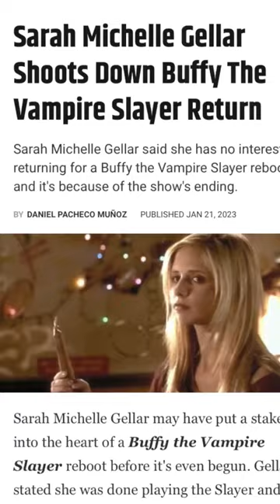¿Qué pasó con Buffy la Cazavampiros? Descubre en el Buffyverse un mundo sin Buffy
Hay un nuevo audio libro de Buffy, pero sin La Legendaria Cazadora, dandole pie a los verdaderos héroes, Spike y Cordelia.

Lo escuchamos y te decimos si vale la pena escucharlo.

Slayers: A Buffyverse Story es una historia original de audio de Audible que se desarrolla en el universo de Buffy the Vampire Slayer. Se estrenará el 12 de octubre de 2023, veinte años después del final de la serie original¹². La historia fue escrita por la actriz original Amber Benson junto con el escritor Christopher Golden, y dirigida por Benson, Golden y Kc Wayland. Por primera vez en 20 años, el drama sobrenatural reunirá a las estrellas originales de la serie, como James Marsters, Charisma Carpenter, Anthony Head, Juliet Landau, Emma Caulfield Ford, Amber Benson, James Charles Leary y Danny Strong, junto con nuevos talentos como Laya DeLeon Hayes. El audiolibro ofrece una historia fresca y dinámica que entretendrá a los fans de la serie y atraerá a nuevos oyentes.

La historia comienza 10 años después de los eventos del último episodio de Buffy the Vampire Slayer. Desde entonces, Spike (James Marsters) ha estado infiltrado en Los Ángeles, convenciendo a las fuerzas de la oscuridad de que ha vuelto a sus malos hábitos. Cuando su tapadera se ve comprometida por Indira Nunnally (Laya DeLeon Hayes), una joven cazadora de 16 años, Spike se encuentra de nuevo con el deber de cuidar a la novata. Mientras intenta encontrar un vigilante para su nueva protegida, sus caminos se cruzan con la cazadora veterana de una realidad paralela donde Buffy Summers nunca existió... una realidad donde Cordelia Chase (Charisma Carpenter) es la única y verdadera cazadora. Ella necesita la ayuda de Spike para enfrentarse a un gran mal que aterroriza su mundo... su antiguo amor, Drusilla (Juliet Landau).

Slayers: A Buffyverse Story es una aventura de audio llena de horror, pasión, humor y sorpresas en cada giro. Es una oportunidad única para volver a visitar el mundo de la caza de vampiros como nunca antes, con una narración de audio inmersiva. Si eres fan de Buffy the Vampire Slayer, no te pierdas este audiolibro exclusivo de Audible.